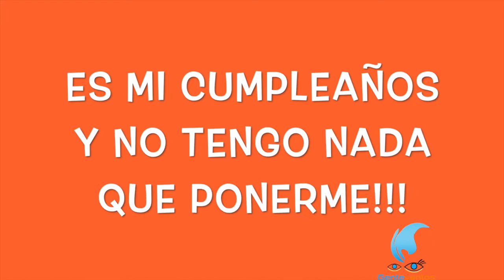AtoLondrada 1x07- It Fashion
Nuestra Laura de la sección de humor de Genteventos, AtoLondrada, tiene que buscar un outfit para su cumpleaños. En este reportaje, Guadalupe Flores de la sección de moda ItFashion la aconsejará.